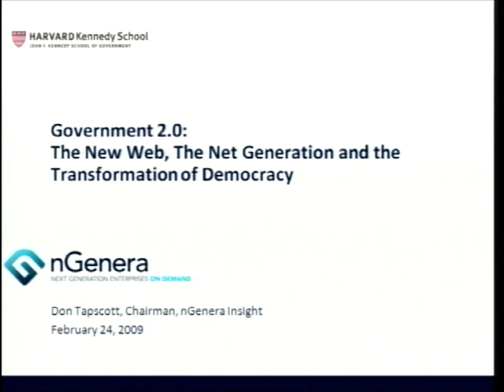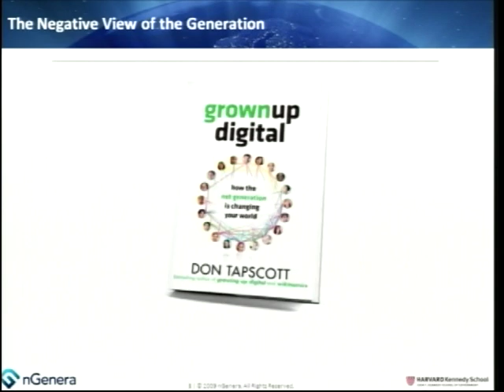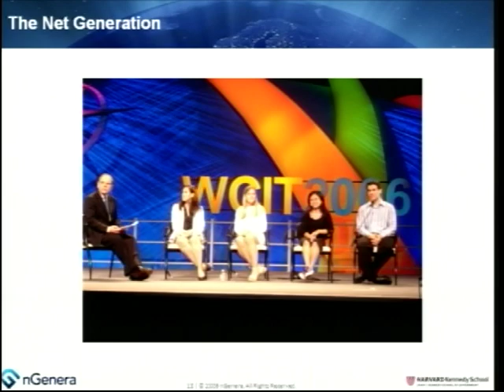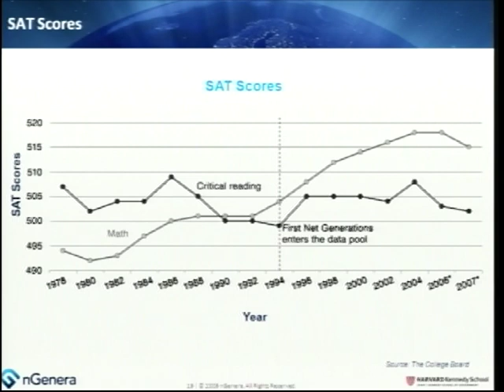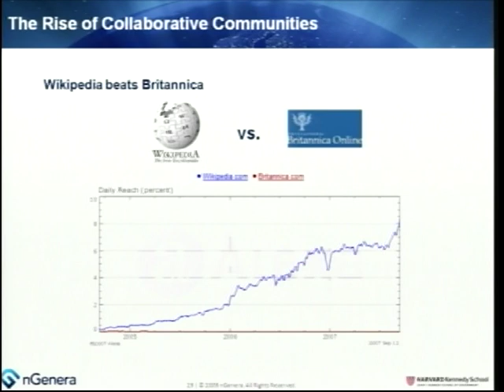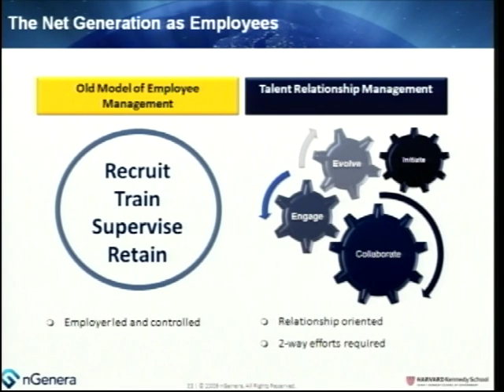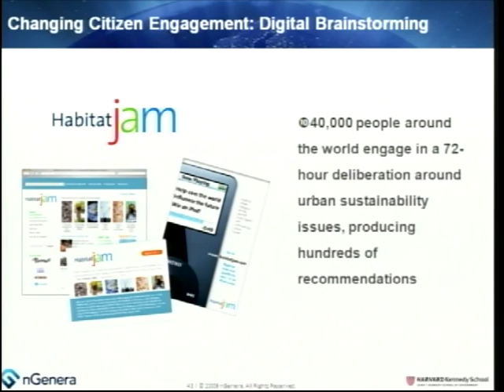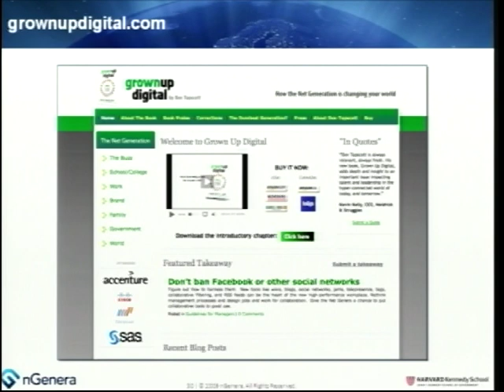Government 2.0: The Net Generation and the Transformation of Democracy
Date: Tuesday, February 24, 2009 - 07:00PM